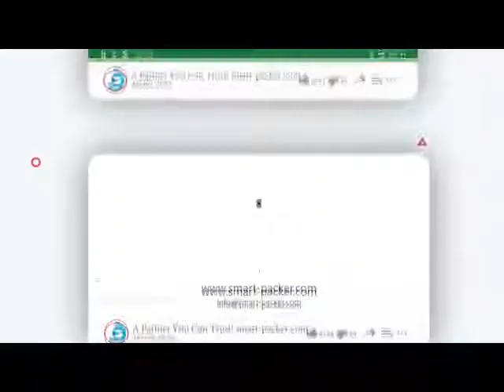التلقائي 3 رؤساء التسمية زجاجة النبيذ الجسم الرقبة 3 آلة وسم آلة التسمية قضيب خط